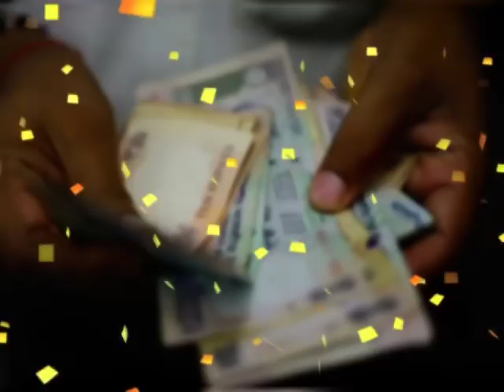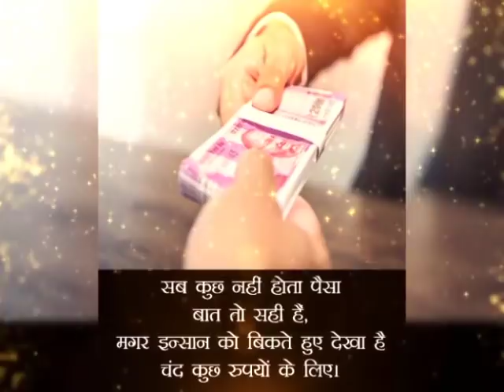तुला राशि 02, 03 और 04 अप्रैल रहें सावधान | आपकी भी राशि tula हे तो एक बार आप जरूर देखे | tula rashi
तुला राशि मार्च 2020 राशिफल Tula rashi March 2020 | Tula rashi March 2020 | 2020 , तुला राशि फरवरी 2020

tula rashi March 2020 rashifal tula
today rashifal
aaj ka rashifal in hindi
horoscope
daily horoscope
tula rashi today
libra horoscope 2020 ganeshaspeaks
horoscope for 2020, 2020 rashifal in hindi Rashifal 2020
राशिफल 2020
2020
2020 rashifal
rashifal
आज का राशिफल
तुला
कैसा बीतेगा आपका आनेवाला समय
राशिफल
tula rashifal 2020 in hindi
tula rashi 2020 predictions
libra 2020 love horoscope
tula rashi 2020- tula rashi January 2020- tula rashi- tula rashi 02 april 2020 ka rashifal,
tula rashi 03 april 2020 ka rashifal tula , tula rashi 04 April 2020 ka rashifal tula